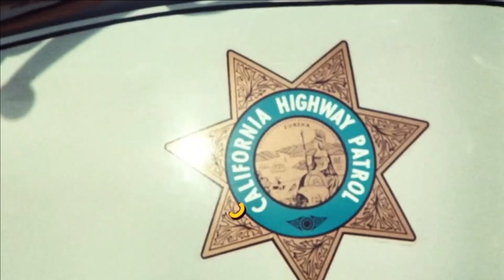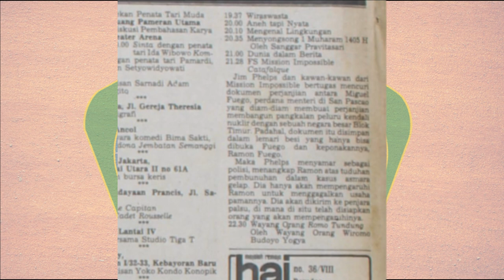Film Seri Barat Bersambung TVRI 1984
Film serial barat yang ditayangkan TVRI pada tahun 1984